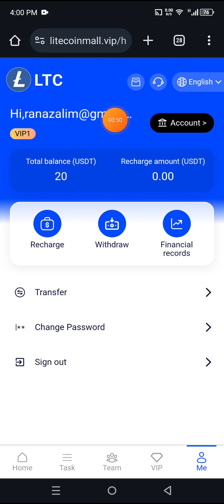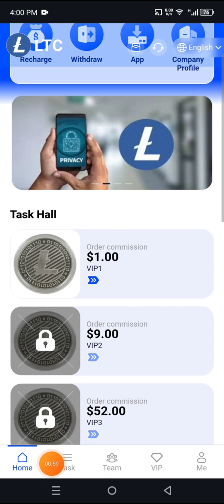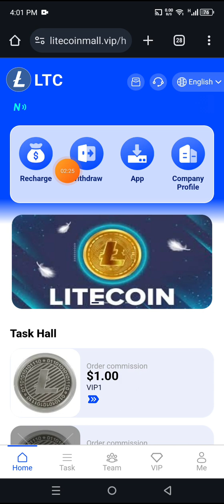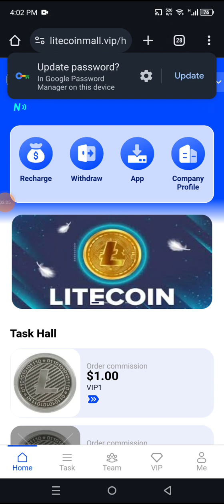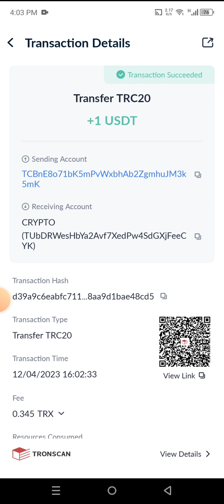Best Free Usdt Mining Site | How To Mine Free Crypto | Best Usdt Earning Site 2023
The latest USDT investment website, sign up to get 10 USDT, make money easily with mobile phones

Melden Sie sich auf der neuesten USDT-Investment-Website an, um 10 USDT zu erhalten und ganz einfach Geld mit Mobiltelefonen zu verdienen

??Untergebene einladen, Vorteile für das Team der dritten Ebene zu erhalten?
8 % für LEV1-Mitglieder. Wenn ein LEV1-Mitglied beispielsweise 1.000 USDT auflädt, erhalten Sie 80 USDT.
5 % für LEV2-Mitglieder. Wenn ein LEV2-Mitglied beispielsweise 1.000 USDT auflädt, erhalten Sie 50 USDT.
2 % für LEV3-Mitglieder. Wenn ein LEV3-Mitglied beispielsweise 1.000 USDT auflädt, erhalten Sie 20 USDT.

Verwandte Suchanfragen
Neue Website zum Geldverdienen 2023
Kostenlose USDT-Verdienstseiten 2023
Beste USDT-Verdienstseiten 2023 Verdienst-Apps 2023
Neue USDT-Verdienstseiten 2023
Neue USDT-Verdienstseiten 2023 Neue USDT-Verdienstseiten 2023
Neue USDT-Verdienstseiten 2023
Singhalesische kostenlose USDT-Mining-Sites 2023
Neue USDT-Verdienstseiten, neue Verdienst-Apps, Verdienst-Apps 2023
Neue Verdienst-Apps 2023
USDT-Mining
USDT-Mining-Site
USDT verdienen
USDT
Bergbau
USDT kostenlos verdienen
USDT-Investition
USDT-Mining-Standorte 2023
kostenloser USDT
kostenloser trx
Kostenloses USDT verdienen
Kostenloses Trx-Verdienen
USD-Verdienst-App
bester Bergbaustandort
USDT kostenlos verdienen
Kostenlose USDT-Sofortabhebung
investieren und verdienen
Investitionsstandort
Echte Investitionsstandorte 2023
Neue USDT-Mining-Site 2023
Stormgain-Mining
Tether-Mining
Tether USDT
USD-Mining
100 $ pro Tag
App verdienen
Beste Cloud-Mining-Sites 2023
beste Münze zum Investieren im Jahr 2023
Die besten Münzen zum Investieren
bester Verdienst
App mit dem besten Verdienst 2023
beste Investment-App
beste Investitionsseite
beste Investitionen für 2023
Die besten kostenpflichtigen Apps im Google Play Store
Beste Empfehlungs- und Verdienst-Apps 2023
App zum Münzenverdienen
Krypto-Verdienst-Apps
dapp trx
Dogecoin-Mining
App zum Dollarverdienen
Apps zum Dollarverdienen
Verdiene 100 $ pro Tag
App verdienen
kostenloses Geld verdienen
Verdienst-App
Verdienstseite
Kostenlose Verdienstseite
Kostenloses USDT-Mining
Wie man kostenlos USDT verdient
wie man USDT verdient
Wie man USDT in Binance verdient
investieren
App verdienen
Beste Cloud-Mining-Sites 2023
bester Verdienst
beste Investment-App
beste Investitionsseite
App zum Münzenverdienen
Krypto-Verdienst-Apps
dapp trx
Dogecoin-Mining
App zum Dollarverdienen
Apps zum Dollarverdienen
App verdienen
kostenloses Geld verdienen
Verdienst-App
Verdienstseite
Top-Kryptowährung für Investitionen im Jahr 2023
Trx-Bergbaustandort
USDT-Verdienst-Website
Neue TRX Mining-Website